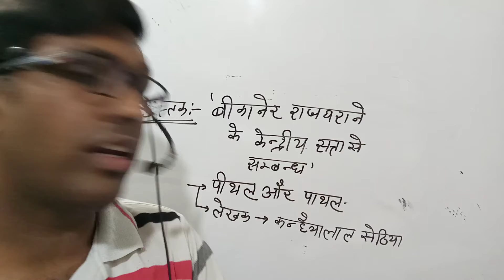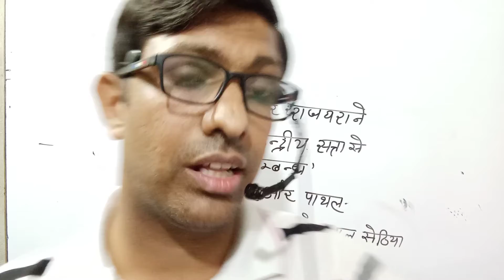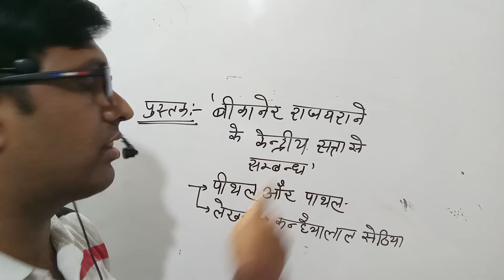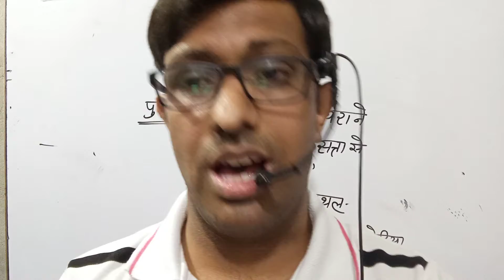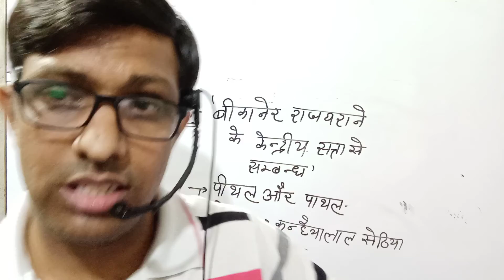महाराणा प्रताप जी के बारे में पत्र की सच्चाई का किस्सा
वीर महाराणा प्रताप जी के बारे में जानकारी, पीथल और पथल कन्हैया लाल सेठिया पीथल और पथल में रचित कविता के बारे में संपूर्ण जानकारी और पत्तियों सहित बात की गई है पूरी कविता ध्यान से सुने